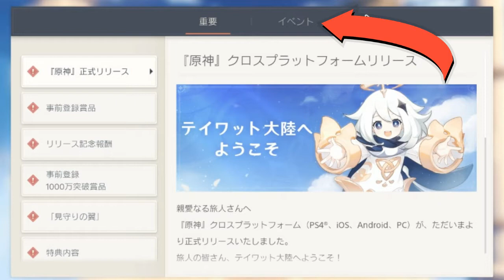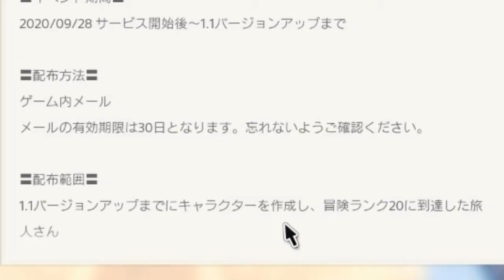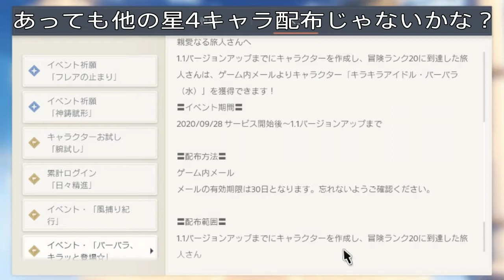(原神)バーバラがもらえなくなるかもしれない！！？？！？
今回はバーバラのお話
動画内で言っているように、イベントでもらえるキャラです
そのイベントが終わってしまえばランク20になってももらえなくなります。

※最初の、手に入れれなくなる×→もらえなくなる〇
手に入れることはガチャで可能なので、もらえなくなるが〇でした。

なので！ぜひ期間中にランク20にしてバーバラを入手してください！
課金している方も螺旋の前半後半で2体はヒーラーいないときついので
ランク上げはぼちぼちやっていくことをおすすめします。

とりあえず！とりあえずでいいのでちょっとずつでいいのでランク上げをして
イベント終了までに20に上げておくことを強く、強くおすすめします。